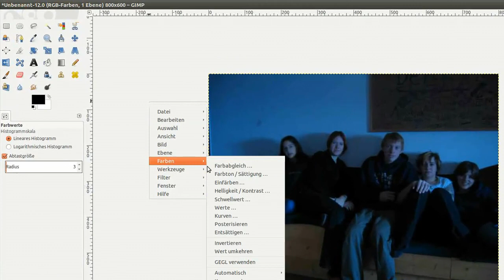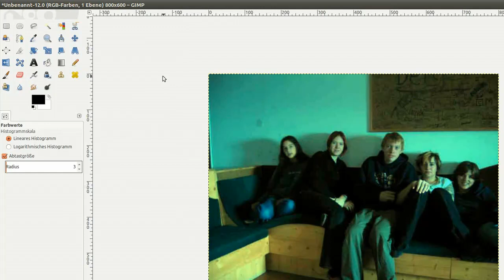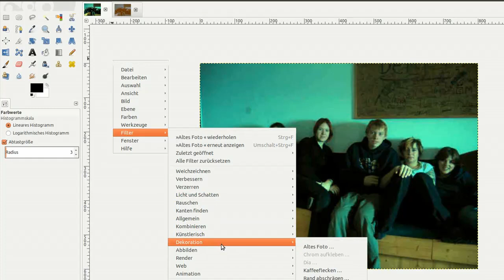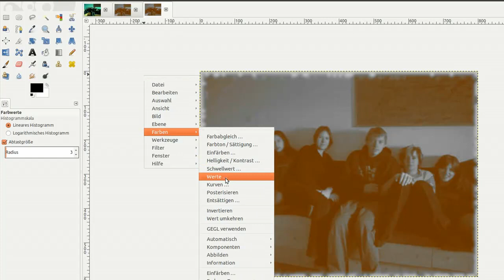7. Übung - Bilder haben Werte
Ich möchte dir mit diesem Video Gimp 2.8 kurz vorstellen. Im besonderen geht es um das RGB - Modell, Farbwerte, Einfügen aus der Zwischenablage, Farbkanal, Rot, Blau, Grün, Automatisch Farbwerte, Altes Foto, Filter, Dekoration, unscharf stellen,